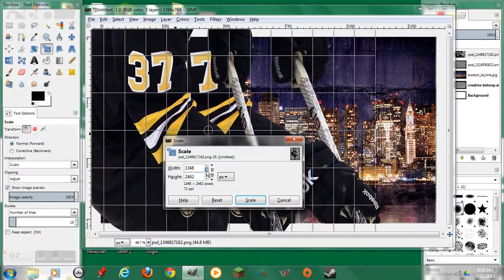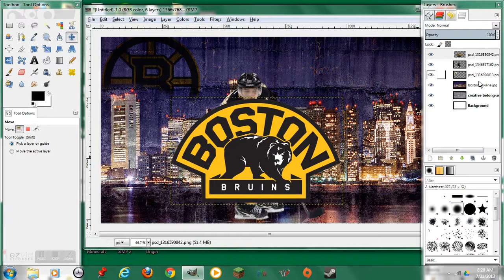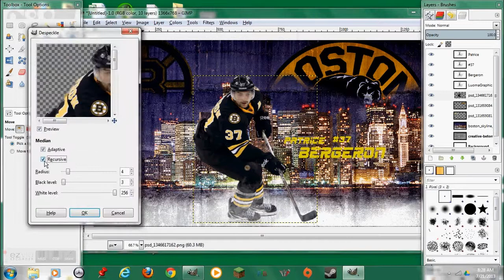Patrice Bergeron Wallpaper